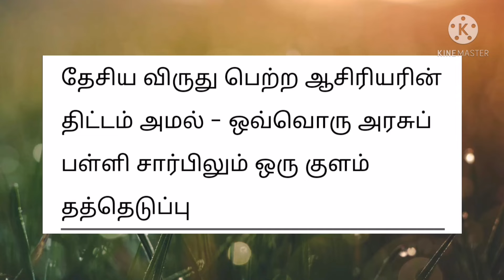ஆசிரியர் ஆசிரியர் சொல்வதை கேட்கும் அரசாங்கம் -ராஜ்குமார் ஆசிரியர்களுக்கெல்லாம் ஒரு எடுத்துக்காட்டு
TO GET PREVIOUS VIDES IN PERIODIC TABLE SHORT CUTS, CLICK THE FOLLOWING LINK (FOR 11TH, 12TH, NEET, JEE CHEMISTRY)